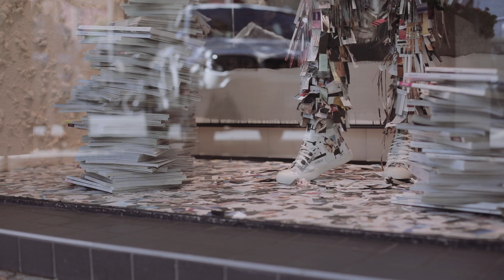2019 Off the Page EOI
Edited from 2018 campaign to call for artists